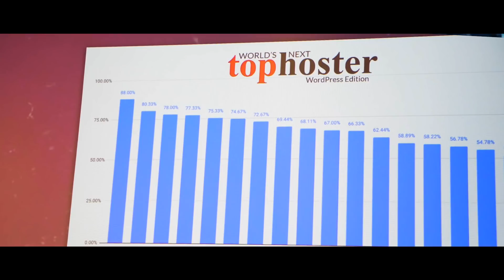HostPress wird als bester WordPress Hoster ausgezeichnet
HostPress wurde auf dem Cloudfest im Europa Park Rust als einer der besten WordPress Hosting Anbieter weltweit ausgezeichnet. Als spezialisierter WordPress Hosting Anbieter gehen wir für Unternehmen
und Agenturen immer einen Schritt weiter. Setze auf das schnellste Managed WordPress Hosting Deutschlands mit Support & Wartung von Profis. Dein Erfolg steht für uns immer im Mittelpunkt. Wir sind für dich da, wenn du uns brauchst!